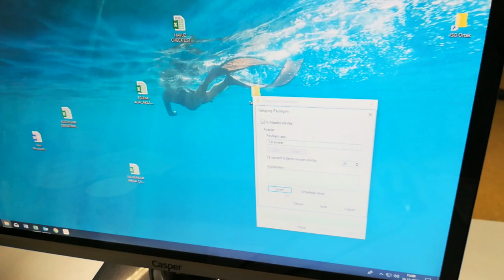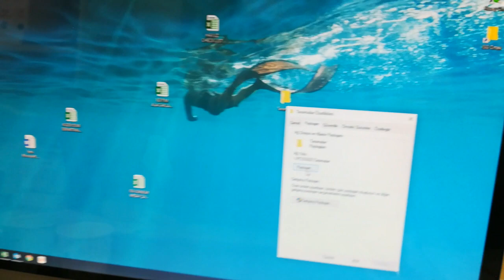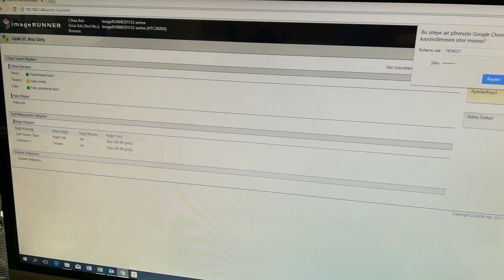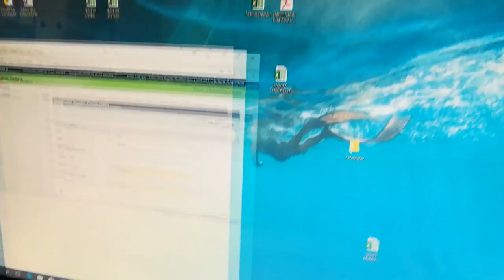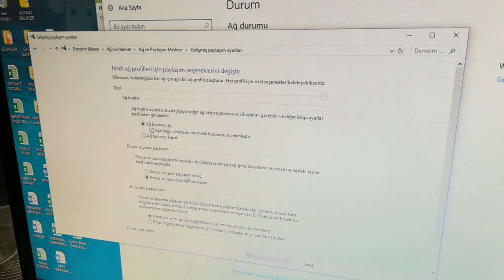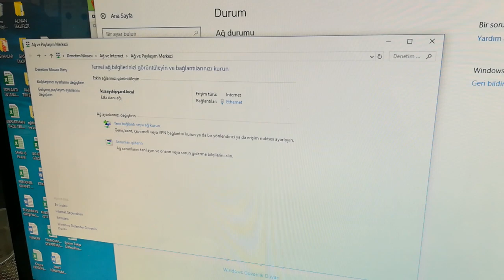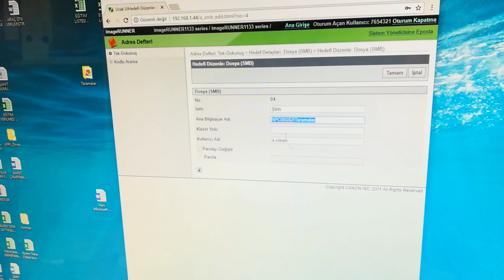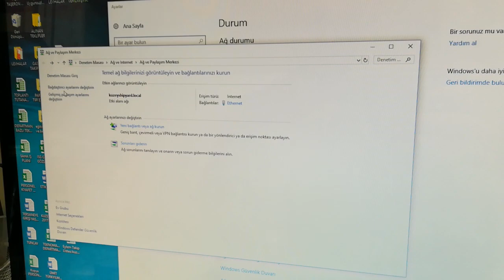Canon Resim ve Belge Tarama - Dosyaya Tarama Nasıl Yapılır